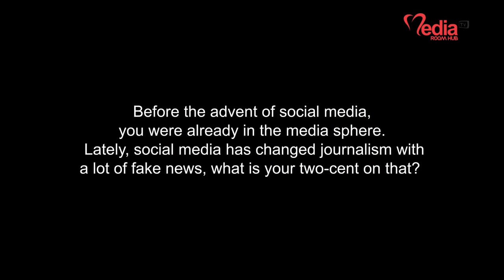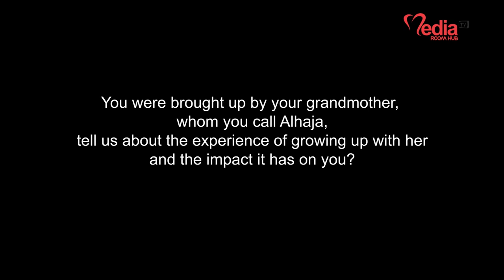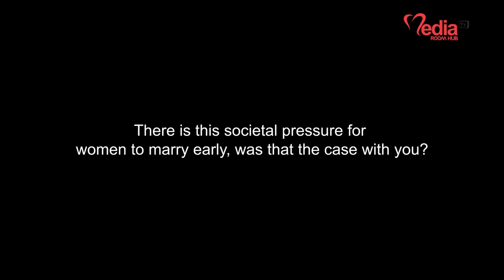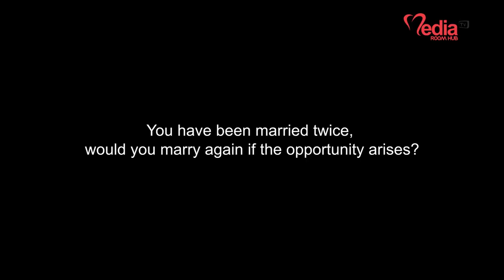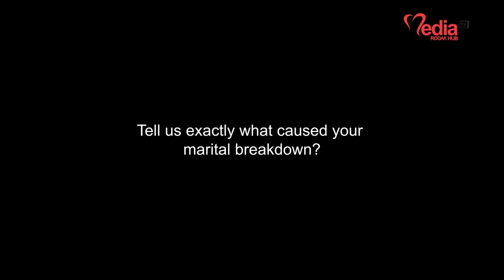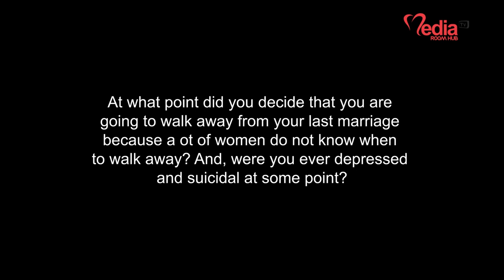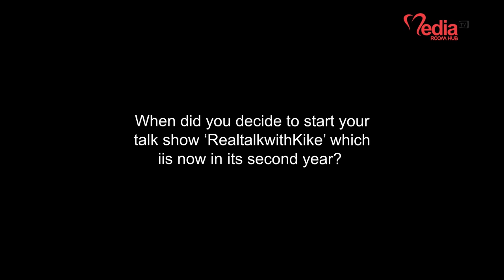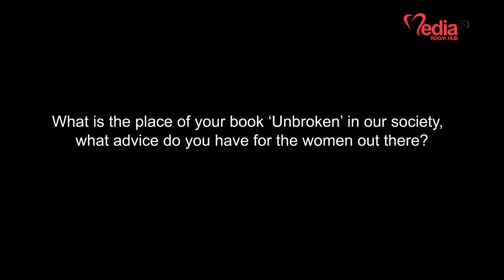KIKELOMO ATANDA-OWO: The Unbroken Woman